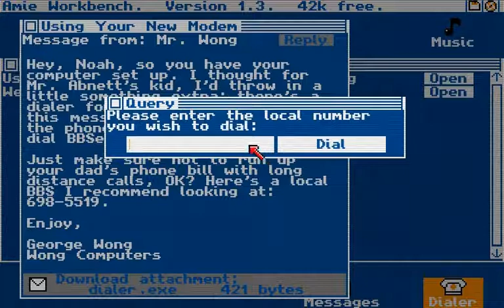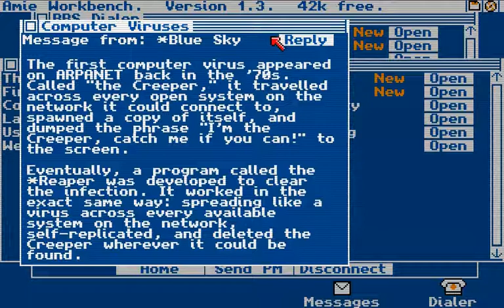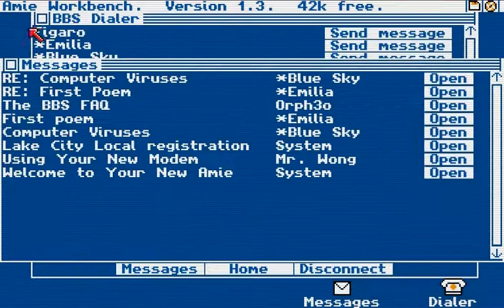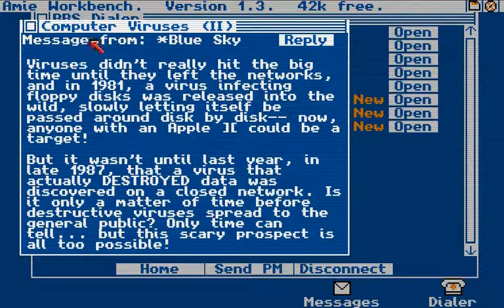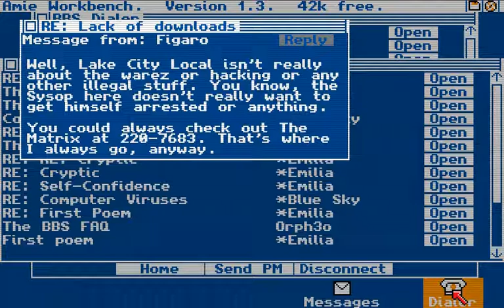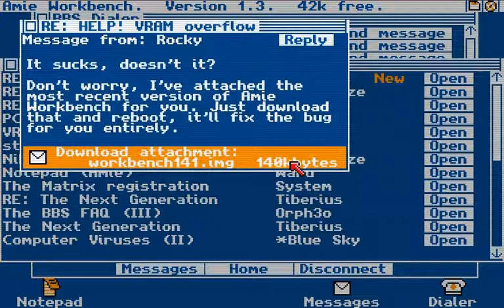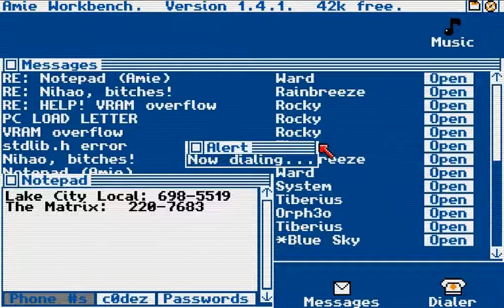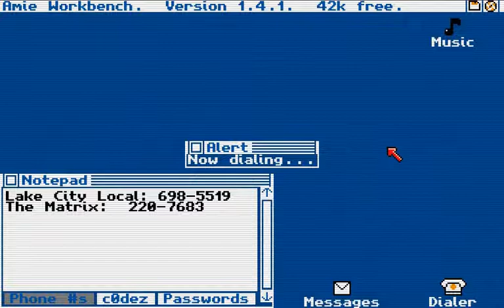Let's Play Digital: A Love Story - Episode 1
Forgive the horrible thumbnail and just watch the video.
Uploading these every Tuesday and Saturday as there's very few videos.